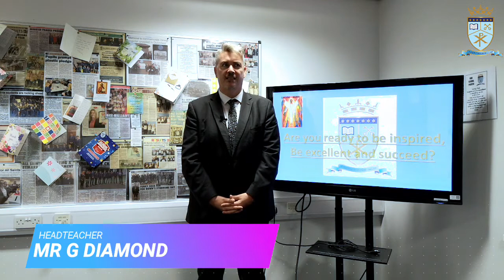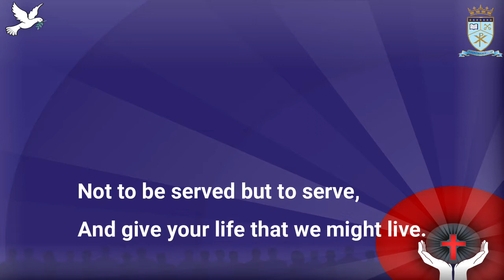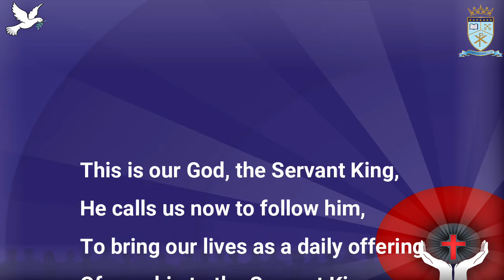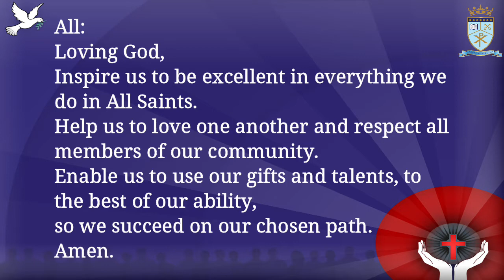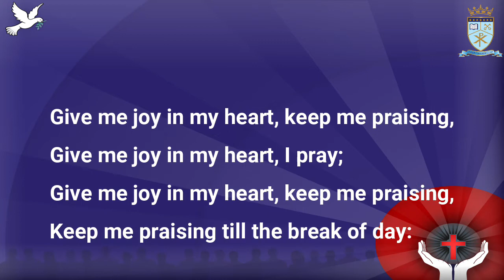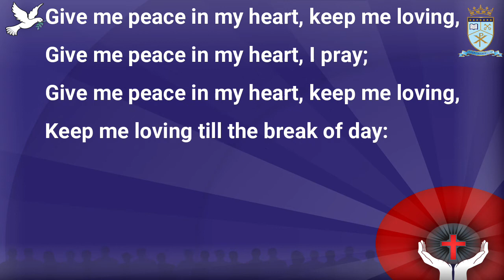Year 7 Welcome Liturgy 2020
We invite you to participate in our year 7 Welcome Liturgy. Unfortunately, due to restrictions, we are unable to host our usual Welcome Mass in school at this time. Our staff and students have put together a welcome liturgy instead. We hope you enjoy it.